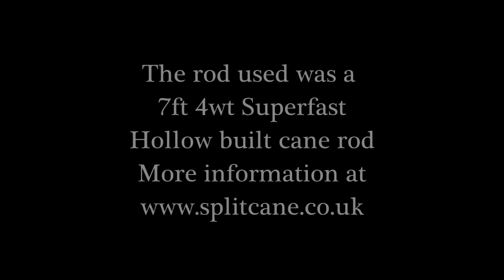Devon Interlude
A days fly fishing in Devon on the river Torridge.
This lovely stretch of water is available through The Westcountry Angling Passport scheme.

Oliver Kites writes a fascinating chapter called "Torridge Interlude" in his book Nymph Fishing in Practice.
This excellent book gives some very relevant information on nymph fishing and small stream river fishing.
Also many of the waters that he writes about are still day ticket waters that can be fished for sensible money.

Flies were a Tungsten Nymph and CDC & Elk both size 14